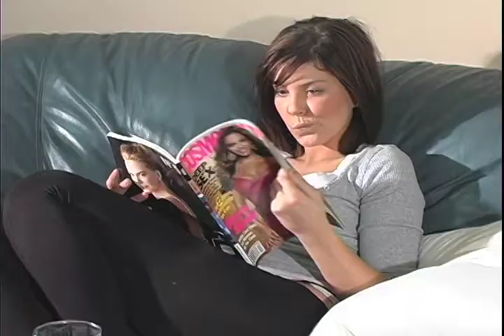Lighting Project - Samantha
Needed to light a bathroom, living room, and outdoors